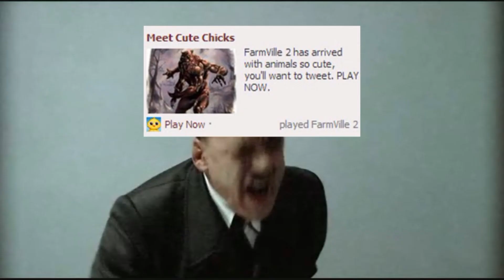Hitler is informed that Facebook bought the Oculus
I don't care about VR anyways though ಠ_ಠ. Glasses and stuff you put in front of your eyes don't mix okay? ಠ_ಠ  That's also why I hate 3D movies. But even so ಠ_ಠ